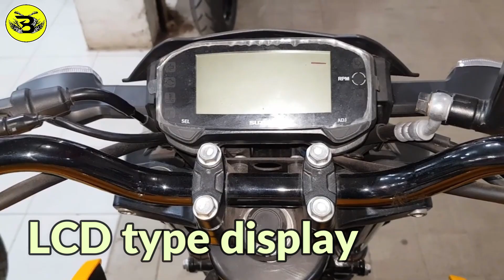Favorite Naked Sports : [ Suzuki_GSX_S_150 ] : Bangla Review...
Although Suzuki GSX-S 150 bike has S in its name, the bike is actually gsx-r 150 r er naked version, I will know some details including the current market price of the bike.
The bike's LED headlight system is very powerful, so you can take the bike for a hassle-free night trip
 In this Suzuki model, the key is located above the fuel tank. Which will be enough to give the bike a premium feel
After all this the weight of the bike comes to 130 kg, which is much less than other bikes in this segment, so you can reach a top speed of 140 km per hour with this bike.
 Whether you ride the bike in the city, on the off-road or on the highway, the overall performance of the bike is perfect.

With all these features muscular naked sports model racing DNA Suzuki banding is currently priced at 1 lakh 72 thousand rupees in the Indian market, if the bike comes again in the Bangladesh market then the price of the bike may be between 4 lakh 60 thousand to 4 lakh 80 thousand rupees including VAT-tax.

Quries Solved :

 Suzuki_GSX_S_150

Price : 1.72.000 INR
Price : 4.60 To 4.80.000 BDT

Displacement
147.3 cc

Engine Type
Four Stroke, Single Cylinder, Liquid cooled
Max Power  19.2 ps @ 10500rpm
Max Torque 14 Nm @ 9000 rpm
Gears    6
Braking  Single disc with ABS, Normal Braking System

Fuel Tank Capacity 11 Liter

Front Suspension  Telescopic, coil spring, oil damped
Rear Suspension   Link type, coil spring, oil damped
Front Tyre 90/80-17M/C
Rear Tyre 130/70-17M/C

Handle Type  State pipe handle bar
Speedometer  Digital
RPM Meter    Digital
Odometer     Digital